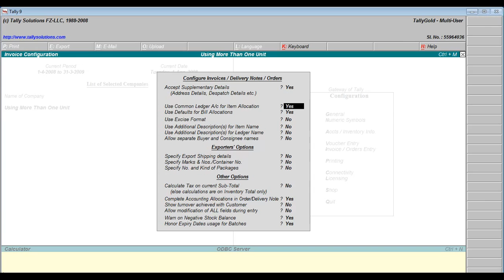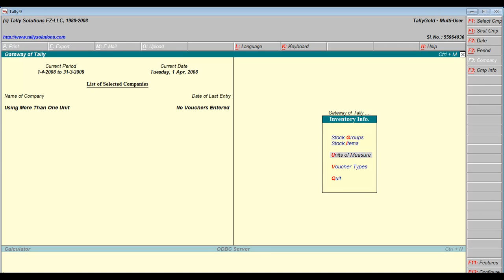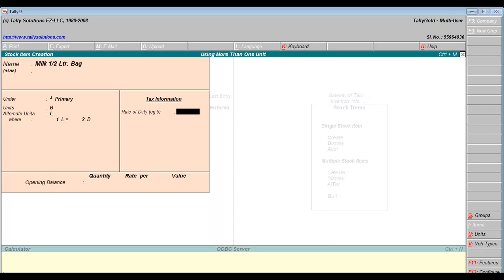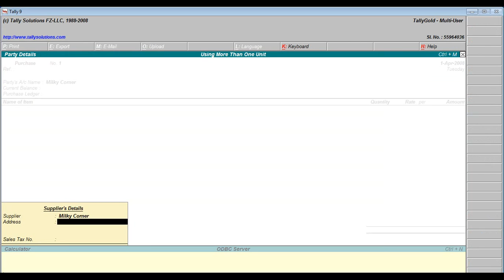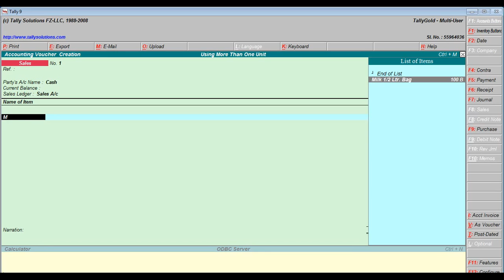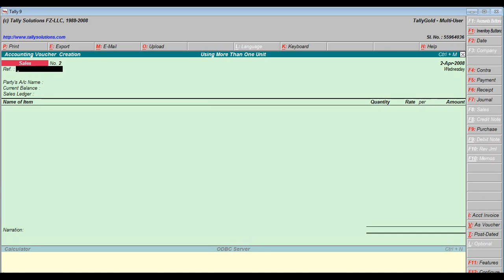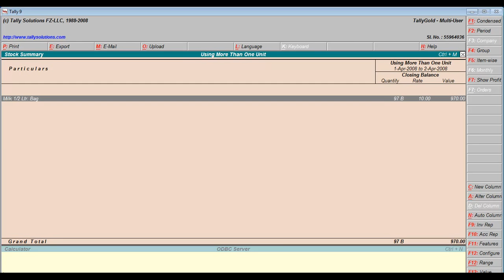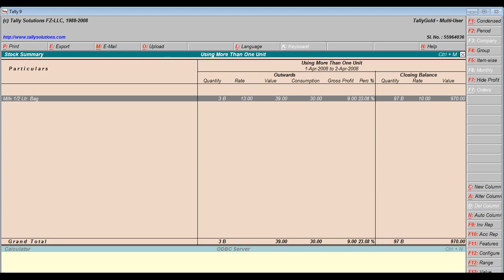Tally ERP9 Use Of Alternate Unit in Hindi-21